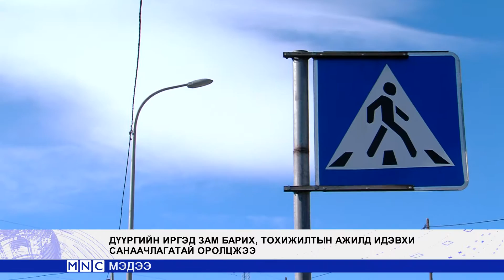ЧД-т 3,6 тэрбум төгрөгийн авто замын ажил хийгджээ